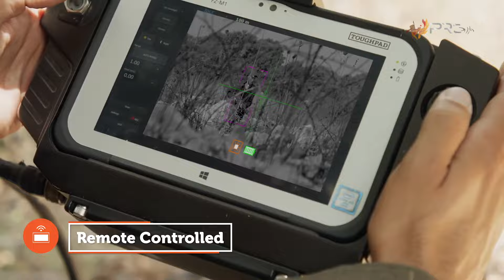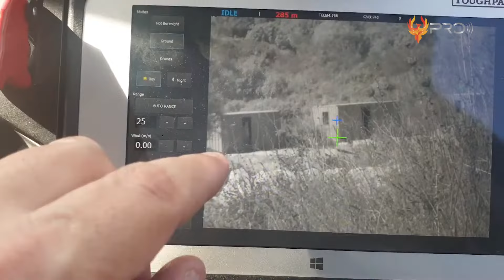SENJATA CANGGIH ISRAEL PENGHALAU IRAN DAN RUSIA!? 10 Teknologi Militer Modern Tercanggih di Dunia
Di abad ini, perkembangan teknologi militer terus melaju pesat. Ada berbagai inovasi canggih yang mampu mengubah lanskap perang modern. Persenjataan pun semakin canggih, terjangkau, dan juga efektif. Tak dipungkiri, beberapa teknologi militer dunia telah mencapai level baru dan mumpuni. Nah, teknologi apa sajakah itu? Berikut ini 10 Teknologi Militer Modern di Dunia!